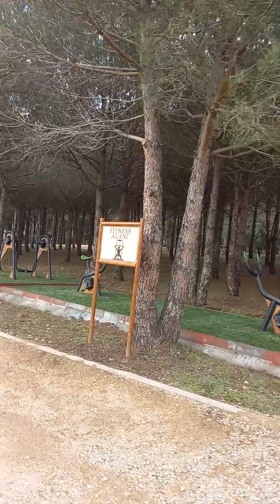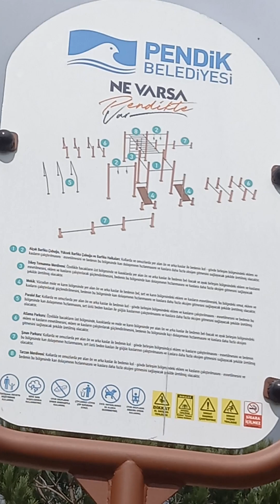Pendik Korusu'nda gezi 1. kısım.